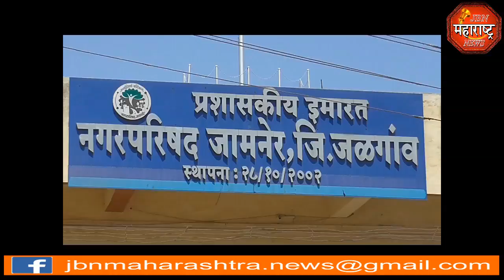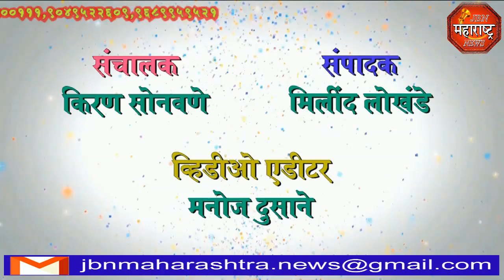jbn maharashtra news jalgaon